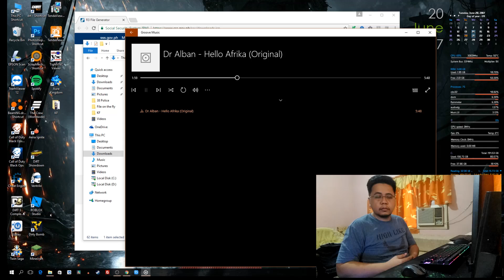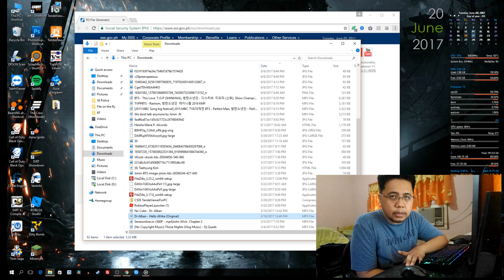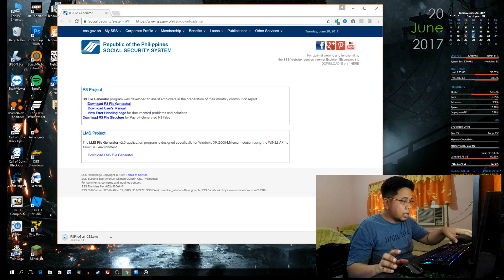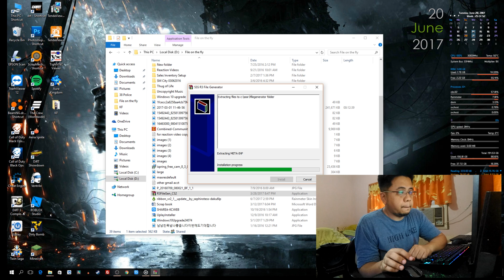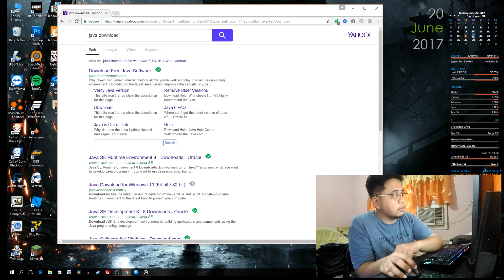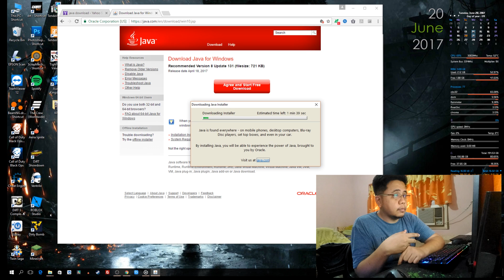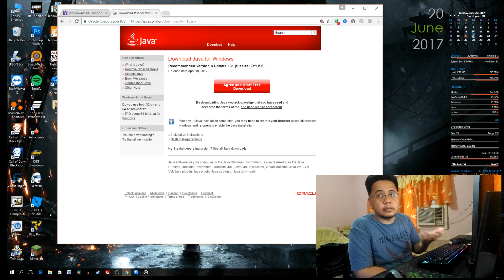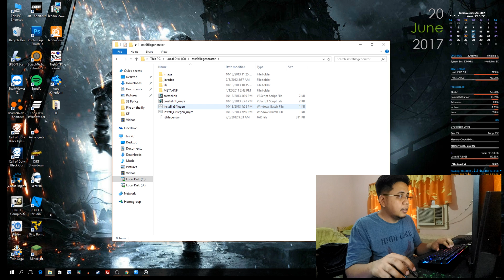Ep. # 40 - How to install & Troubleshoot SSS R3 File Generator (Tutorial # 4)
I will show you how to install and troubleshoot SSS R3 File Generator.